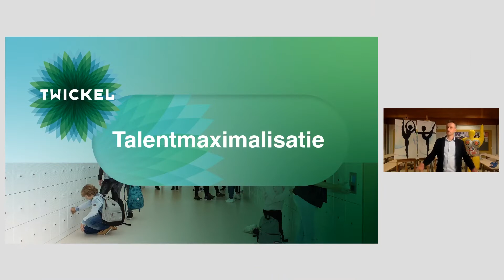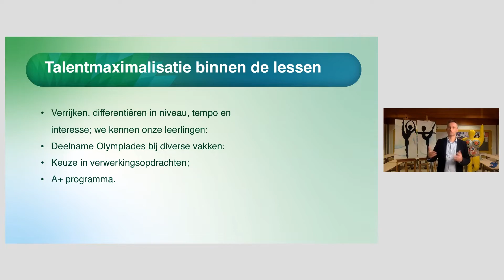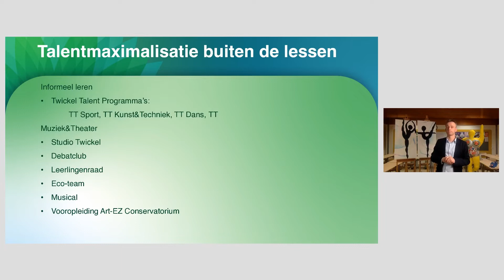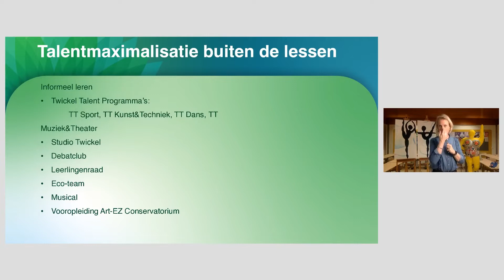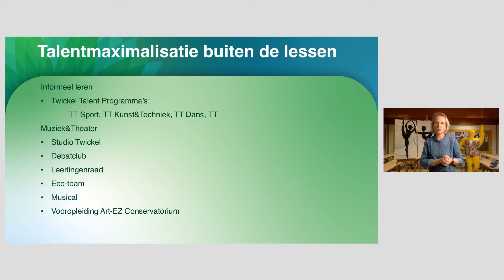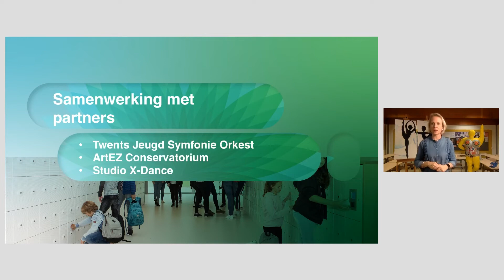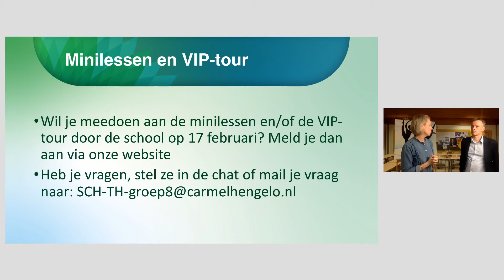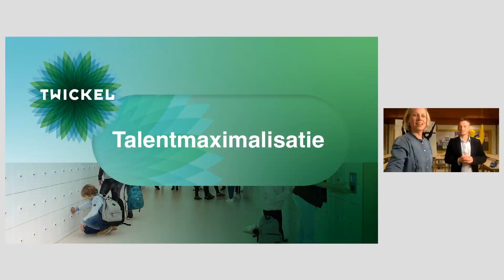Open Huis 2022 - Twickel Talent Programma’s